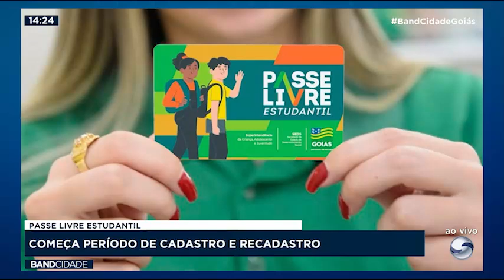Bloco 04 - Band Cidade | 17.07.2024